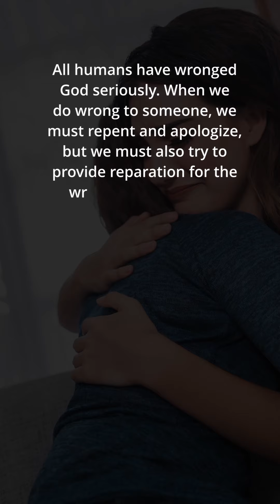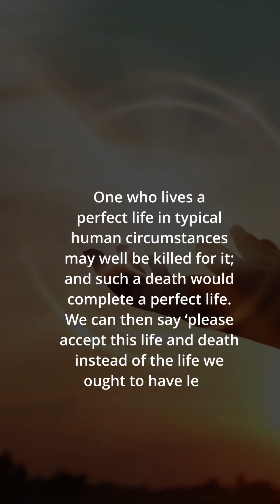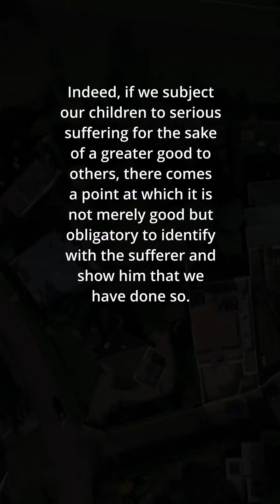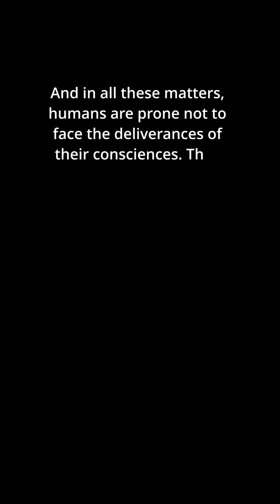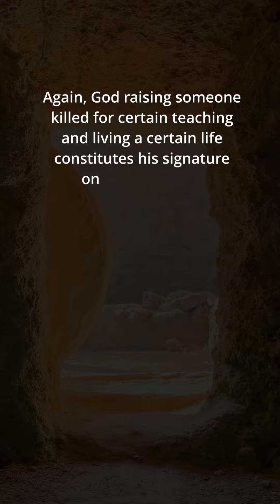Was Jesus God?